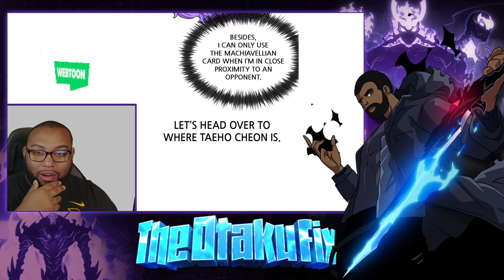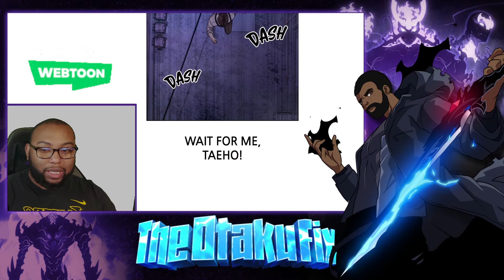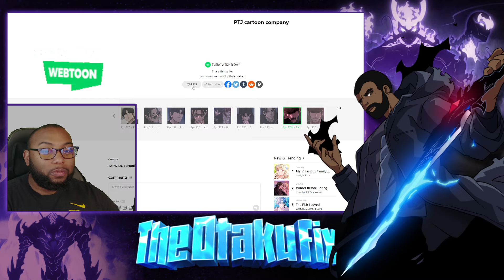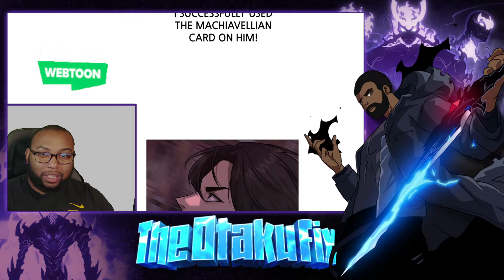The King Of South Gangbuk| Questism Chp 123-125 Live Reaction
Gaming geek Suhyeon Kim hates school, and the dislike is mutual. Every day he faces relentless bullying from his classmates, leading him to wish his life was more like the RPG quest games he plays. Suhyeon’s wish is granted when a quest prompt pops up in real life with an easy quest and an enticing reward. With nothing to lose he takes the chance, and one quest soon leads to another. As the stakes get higher and the rewards get bigger, Suhyeon soon finds he’s gone from being an ostracized nobody to the top of the school. Just how far will Suhyeon take his quests, and how far will he fall if he refuses to participate?